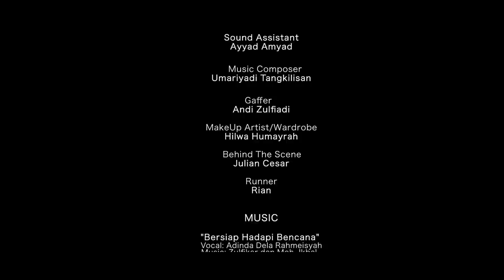Pada Suatu Hari (A Short Film From Palu)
Memperingati dua tahun paska bencana 28 September di Sulawesi Tengah, hari ini film “Pada Suatu Hari” akhirnya tayang!

"Pada Suatu Hari" sebuah film pendek produksi Halaman Belakang Films dan Sinekoci (@sinekoci) bekerjasama dengan Yayasan Pusat Kajian dan Perlindungan Anak Sulawesi Tengah yang bercerita tentang mitigasi bencana dengan perspektif kearifan lokal.

Sinopsis:
Bara pada akhirnya terpaksa ikut rombongan geotour karena Eori. Sepanjang perjalanan, Bara tidak tertarik dengan materi mitigasi bencana yang diterangkan. Ketika sampai di area likuifaksi, Bara meninggalkan rombongan tanpa sepengetahuan siapapun kecuali Eori. Belakangan Eori mendapati Bara dan mengajaknya kembali ke rombongan. Namun mereka tersesat dan mendengarkan kisah yang tak terduga.

Soundtrack:
"Hidup di Atas Patahan"
Vocal: Saksi Alih Waktu
Backing Vocal: Silmi Salimah
Lyric: Umariyadi Tangkilisan
Composer: Umariyadi Tangkilisan

"Bersiap Hadapi Bencana"
Vocal: Adinda Dela Rahmeisyah
Lyric: Moh. Ikbal
Composer: Moh. Ikbal